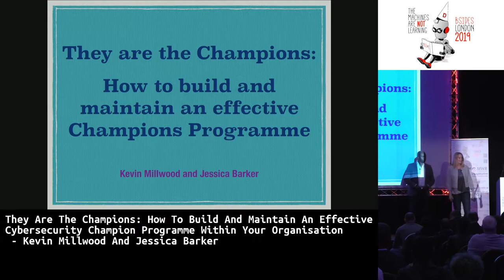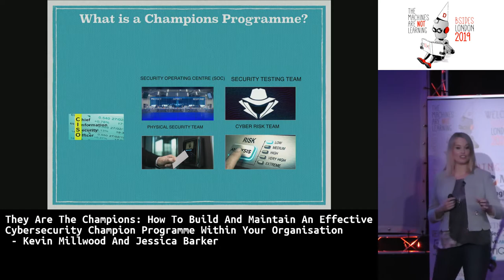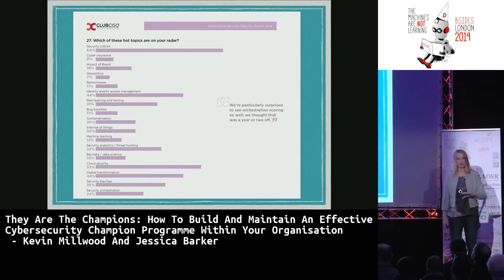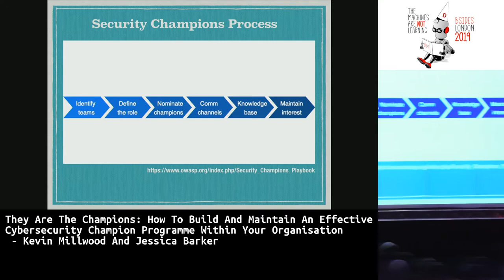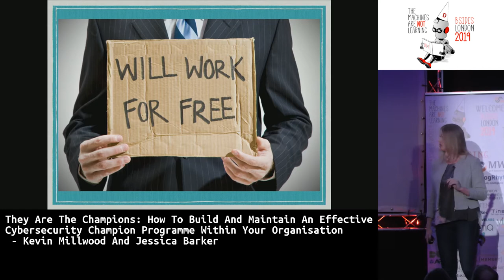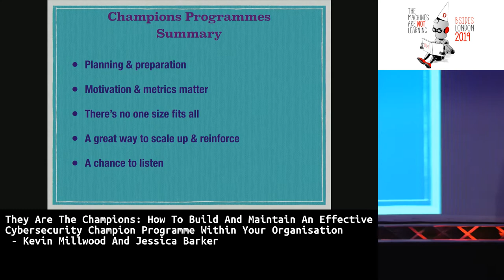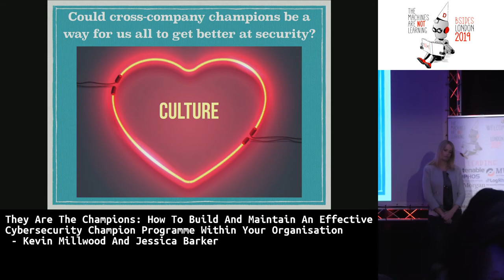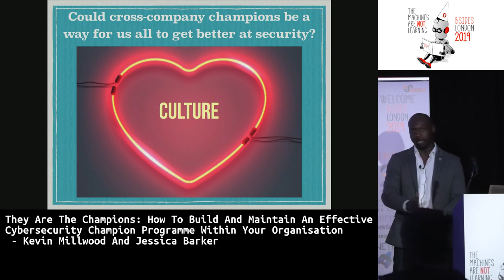They are the Champions - K. Millwood And J. Barker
Full Title: They are the Champions: How To Build and Maintain an Effective Cybersecurity Champion Programme within your Organisation

In this presentation, we will look at how to maximise your security awareness programme and improve incident response by developing a security champions programme. A security champions programme is a network of people within an organisation who are not cybersecurity professionals but work as a security representative, functioning in much the same way as health and safety officers. This can be a great way of scaling up your awareness-raising, improving two-way communications between the infosec team and the rest of the organisation, enhancing security without needing a big budget and improving the likelihood of an employee reporting an incident. But, building and maintaining a champions programme from scratch can feel daunting. It's also very important to align a champions programme with your company culture, which means you need to understand your current culture, how long culture-change can take and what elements of culture will be impacted by a champions programme.